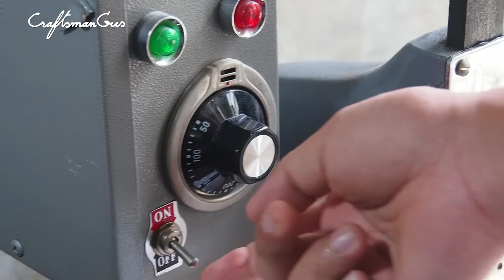Making Bag : Barrel Messenger LeatherAddict EP26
Hi guys, we do made a design of messenger bag and its simple flap are easily snap and lock well. The magnet is the key and its need precision positions of its. So we like to share to you how its work.